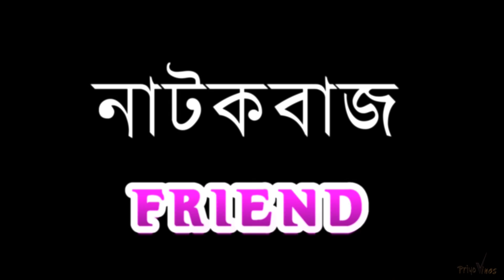Friends group in durga puja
আজ মহালয়া...দেবীপক্ষ শুরু...তাই আজ এই স্পেশাল দিনে একটা মজার ভিডিও নিয়ে এসেছি...
 সব বন্ধুরা একজায়গায় থেকে পূজোর প্ল্যান করলে কি হয় তাই নিয়েই আজ ভিডিও..সবাই দেখো..

cast-Priyaranjan Bijali(priyo),Anish Mandol,Souhardhya Pramanick,Dipan Bose
wriiten & created by - Priyaranjan Bijali
Camera-Aniket Maity